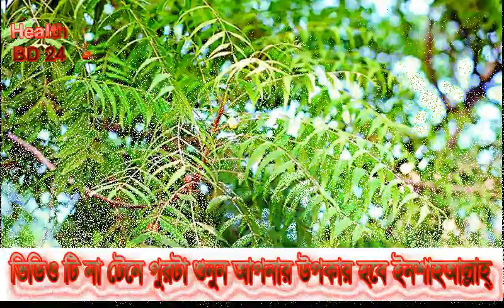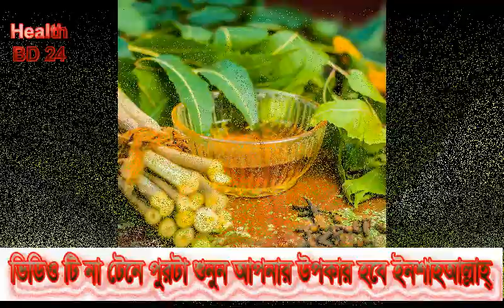জেনে নিন জটিল ও কঠিন রোগ সারাতে নিম গাছের ভূমিকা । নিম পাতার কিছু জাদুকরী উপকারিতা । Nim Pata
This is bangla health tips  Channel. Tray my label Best this channel

নিম গাছরে রয়েছে জাদুকরী উপকারিতা । নিম একটি ঔষধি গাছ যার ডাল, পাতা, রস সবই কাজে লাগে। নিম একটি বহুবর্ষজীবী ও চিরহরিৎ বৃক্ষ। বাংলাদেশসহ ভারতীয় উপমহাদেশে ঔষধি গাছ হিসেবে নিমের ব্যবহার হয়ে আসছে গত ৫ হাজার বছর ধরে। প্রকৃতি কী করে একই সঙ্গে সমস্যা এবং সমাধান ধারণ করে রেখেছে তার উৎকৃষ্ট উদাহরণ নিম। নিমের আছে ১৩০টি ঔষধি গুণ। ভাইরাস এবং ব্যাকটেরিয়া নাশক হিসেবে নিম খুবই কার্যকর। আর রোগপ্রতিরোধ ক্ষমতা বাড়াতেও এর জুড়ি মেলা ভার। আসুন জেনে নেওয়া যাক নিমের বিস্ময়কর উপকারিতাগুলো।